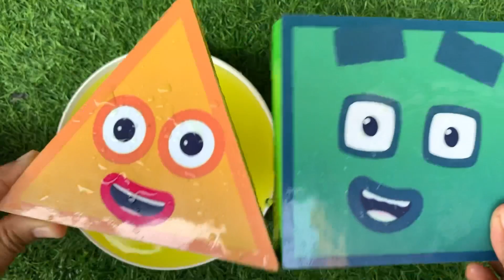Looking Balloon Numberblocks NEW 7 Puzzle Tetris Space, ASMR Satisfying Video